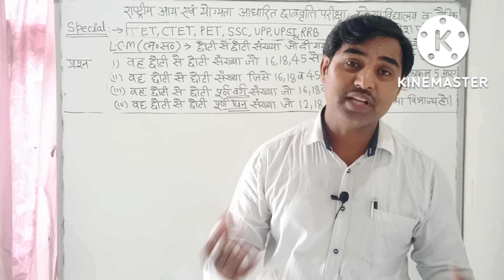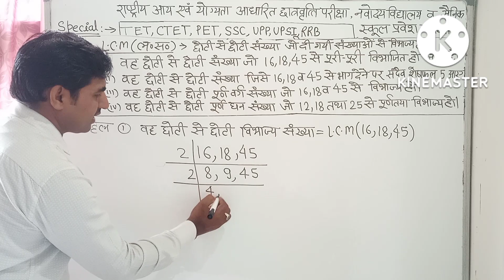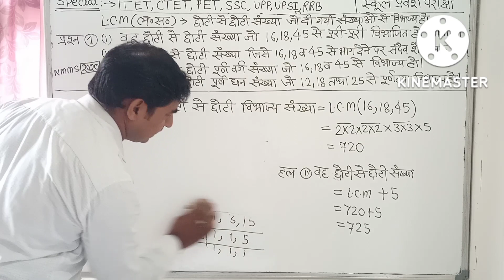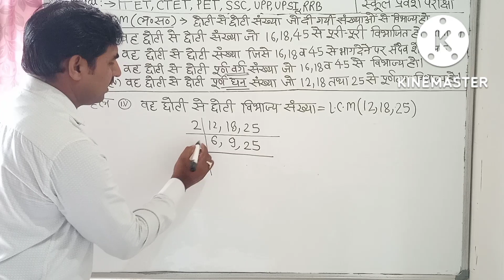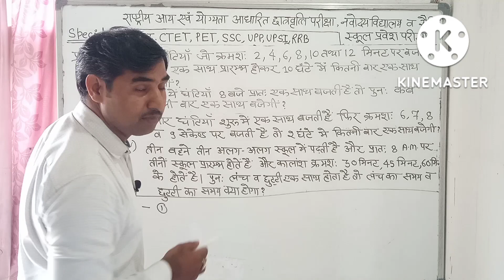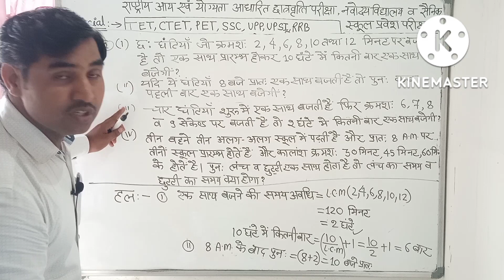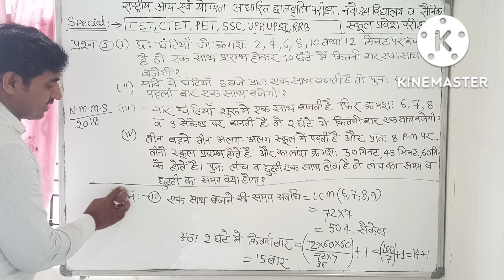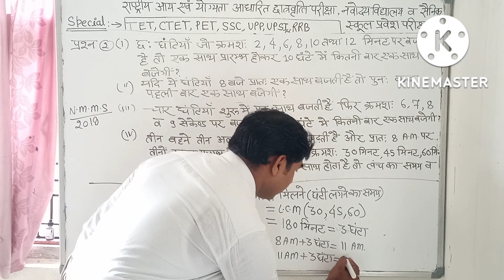LCMआधारित,प्रश्न,NMMS,NVS,TET CTET,SSC,RRB ,UPP,UPSI one day Special.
LCM सबसे महत्वपूर्ण प्रश्न
LCM based questions, Application of LCM
LCM आधारित प्रश्न